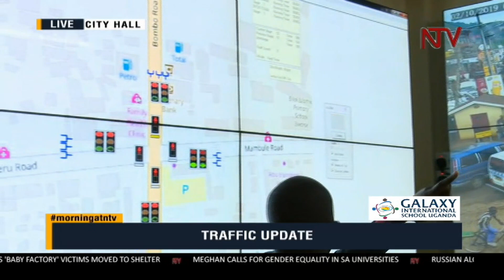TAKE NOTE: All you need to know about KCCA's new traffic control system